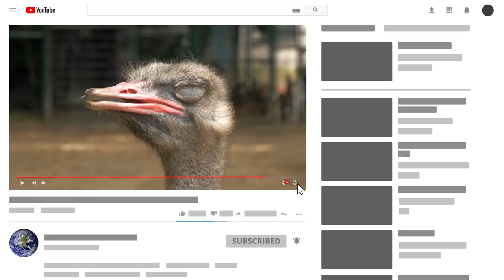11 Most DANGEROUS Birds In The World!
From drowning their victims to attacking humans, and more! Join me as I show you 11 of the most dangerous birds in the world!

11. Southern Giant Petrel
On the surface, the Southern Giant Petrel may not seem like that dangerous of a bird. Especially since it lives in the Southern Oceans, including around Antarctica and thus isn't around humans that much. But while this bird isn't dangerous to humans, it's most definitely dangerous to other birds around it.

10. Ostrich
It may come as a surprise to some that the biggest bird on Earth today is one that cannot fly. But do not sell the Ostrich short...so to speak. You would live to regret it.
These birds are indeed quite tall, with the males of the species being able to reach over 9 feet in height in certain cases. The females are still rather tall themselves, able to get over 6 feet 7 inches.

9. Emu
The Emu is very tall, the second tallest bird in the world in regards to height. They can get just over 6 feet, which is the size of a tall human. But their main asset is their ability to run fast across the lands of Australia that they call home. They can reach up to 50 kilometers Per Hour when they need to.

8. Lammergeier
The Lammergeier is also known as the Bearded Vulture, and it's a bird that you definitely need to be on the lookout for. Their size can be very impressive, including having a wingspan of about 10 feet! Now, like many vultures, they are scavengers, and prefer to pick the bones of kills that have already been made.

7. Great Horned Owl
Easily one of the most recognizable owls in the world today, the Great Horned Owl is one that has adapted to live all over America and beyond, and is known to be quite fierce in how it handles its business. In context, owls as a whole are known to attack humans when the circumstances are there.

6. Red-Tailed Hawk
The Red-Tailed Hawk is honestly an interesting bird to discuss because many people have a very good relationship with this species. Mainly because it's used very commonly in Falconry:
"Red-tailed hawks are usually used to hunt small game such as rabbits and squirrels, as well as larger quarries such as Hares. "

5. Common Loon
The Common Loon isn't your typical kind of bird. It's a bird that prefers to use diving techniques while already on the water to catch prey. Thus its classification as a "Diver Bird".
"The common loon uses its powerful hind legs to propel its body underwater at high speed to catch its prey, which it then swallows head-first. If the fish attempts to evade the common loon, the bird chases it down with excellent underwater maneuverability due to its tremendously strong legs."

4. Mute Swan
Some of you might be confused by this entry. Because when you think of a swan, you likely think of the majestic bird that has been used as a symbol of love and other things over the years. Which is fair and true in many respects. But when it comes to the Mute Swan, they act like many birds do when they're nesting.

3. Australian Magpie
It is said that  the Australian Magpie is the second most dangerous bird in Australia. Mainly because like many birds they have a very aggressive tendency to attack ANYONE who comes into their various home turfs when they're nesting.

2. Peregrine Falcon
There are many fast animals in the world, including many like cheetahs that can keep up with cars, but in terms of "super speed', there is only one true contender, the Peregrine Falcon. This is a bird that has been clocked at a blistering 242 miles per hour. Four times the average speed limit on a highway.

1. Cassowary
Cassowaries are one of many 'land birds' that live in the world today. However, what they have over their fellow land birds is an aggressiveness and their ability to do serious damage to those who mess with them. What's more, they have a very documented history with humans in terms of attacking them. However, not in the way you'd expect.